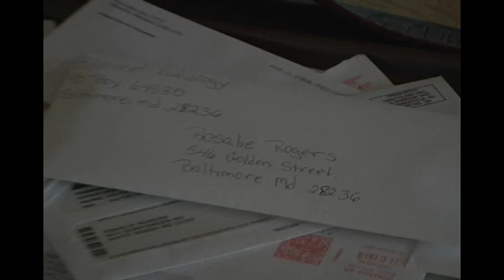Country song "Honey I'll Wait"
Michael J Hays writes and sings from his heart. The song "Honey I'll Wait" was put to video with the acting debut of Kenny Rogers who felt connected with the song and what it meant to him. It's like this song was written for him, since the video ken has found it in himself to move on, but she will always remain in his heart. Thanks to Michael and his song.Valentine's Day